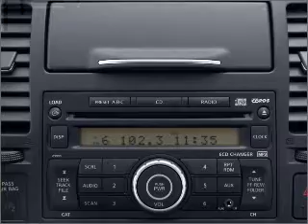2009 Nissan Versa - Industry CA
Year: 2009
Make: Nissan
Model: Versa
Trim: 1
Engine: 1.8 liter inline 4 cylinder 16 valve
Transmission: Automatic
Color: Gold
Mileage: 44473
Address:
17320 E Gale Ave.
Industry,